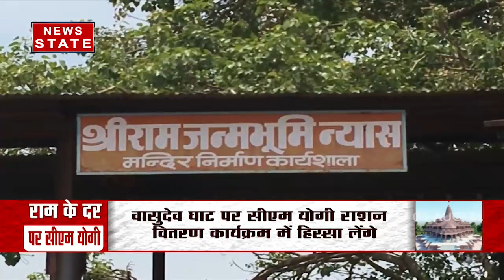राम मंदिर भूमि पूजन की वर्षगांठ पर भव्य कार्यक्रम, अयोध्या पहुंचे सीएम योगी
पांच अगस्त 2020, आज के ही दिन देश के प्रधानमंत्री नरेंद्र मोदी ने भव्य राम मंदिर की आधारशिला रखी थी। तो वहीं, अब राम मंदिर भूमि पूजन को एक साल पूरा होने के मौके पर आज अयोध्या में भव्य कार्यक्रम का आयोजन किया जा रहा है। वहीं, इस खास मौके पर प्रदेश के मुखिया योगी आदित्यनाथ ने प्रदेश वासियों को बधाई दी और अयोध्या में श्री रामलला के दर्शन किए और उसके बाद राम मंदिर मॉडल की पूजा की।

News State Apps डाउनलोड करें:
Download Android and iOS Apps for more updates: